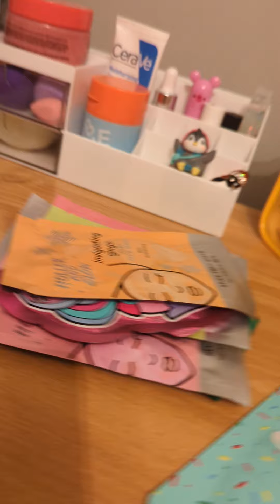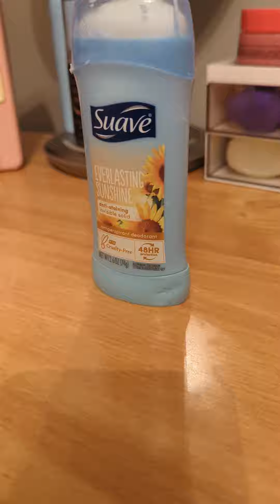January 28, 2024